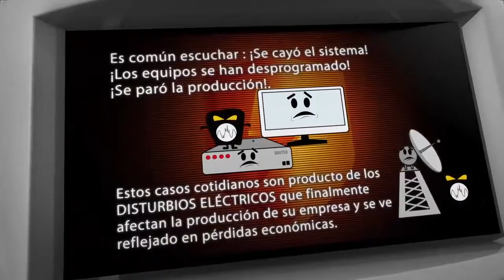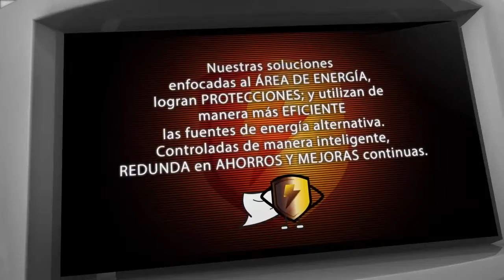Inaxor Solutions - Presentación Animada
Cliente: Inaxor Solutions
Producto: Presentación Animada
Duración: 1:36"
Servicios: Edición y post producción.